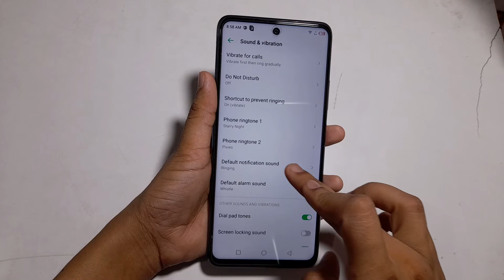infinix zero 5G | how to change notification | notification ringtone kaise lagaen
how to change notification how to get whatsapp notification ringtone
how to set notification ringtone in gb whatsapp
how to set notification ringtone on android samsung hataye
notification ringtone kaise lagaen
notification ringtone kakare
# notificationringtone